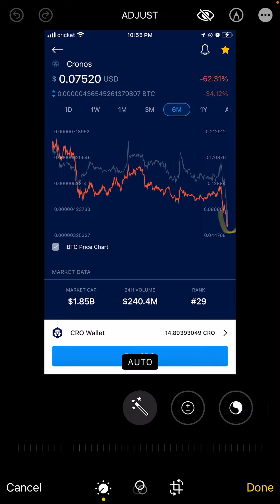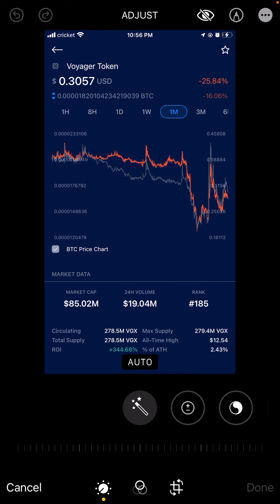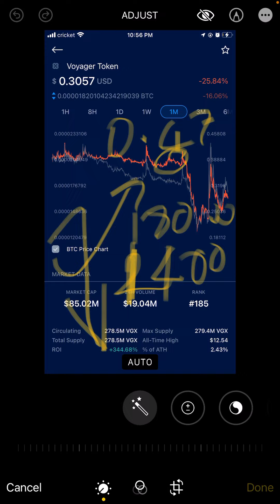Vgx and cro token short term prediction is to gain 70% Not financial advice